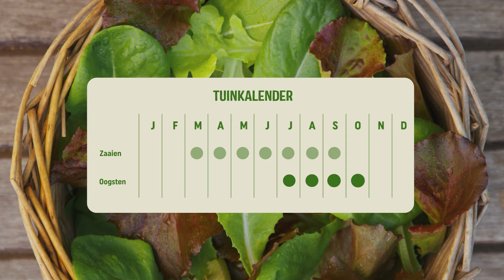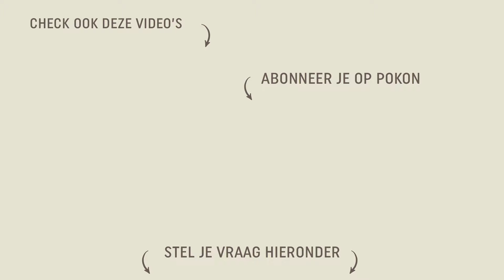Pluksla zaaien, kweken en oogsten | DIY video | Pokon: Groen doet je goed!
Je eigen pluksla kweken is best makkelijk. Wij helpen jou daar graag bij! In deze video leggen wij je stap voor stap uit hoe je dit moet doen.